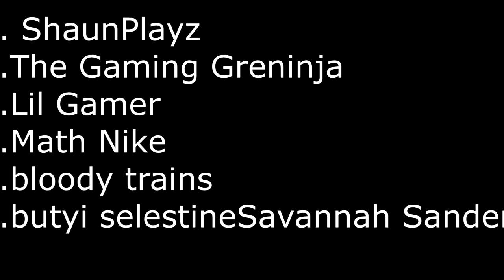given my subscribers shout outs